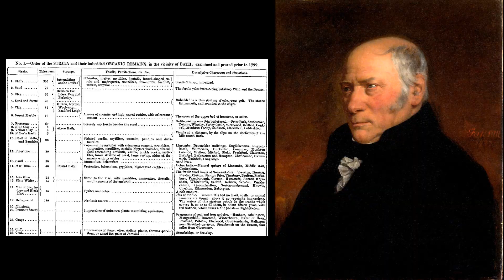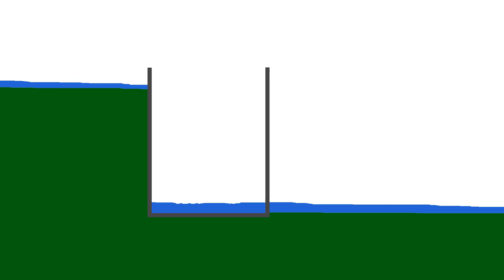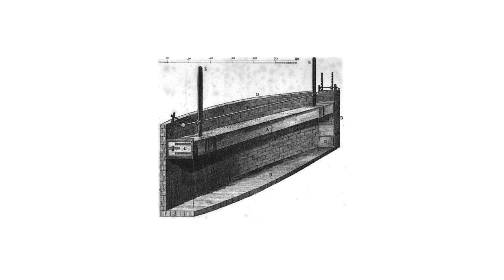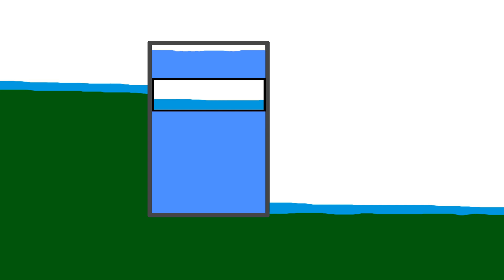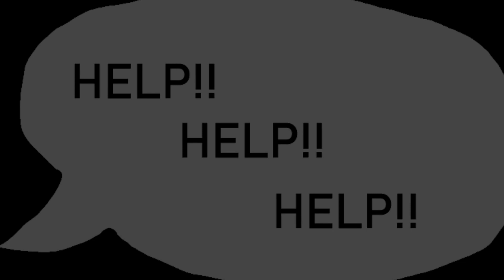The Somerset Coal Canal, and the mildly terrifying world-first caisson lock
In the late 1700s a canal was constructed to transport coal to market from the Somerset coalfield.   Its innovative but scary caisson lock, which saw boats sealed inside a box, underwater, inside a box, to be transported up and down hills, did not catch on, but makes for an interesting story, with a supporting role by William 'strata' Smith, the so-called father of English geology.

0:00 - Introduction and context of the Somerset Coal Canal
3:40 - The water shortage / elevation change problem
4:58 - The caisson lock
9:27 - The inclined plane
11:00 - The lock flight
14:35 - Railways arrive and the canal closes
17:44 - Outro and credits